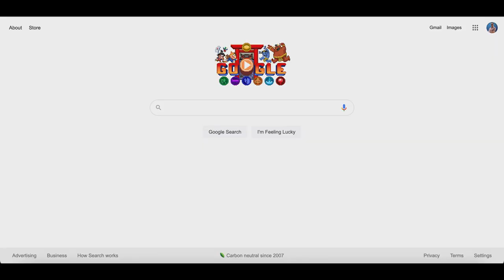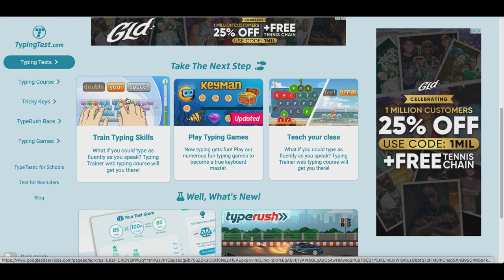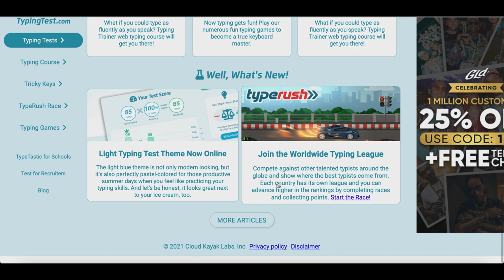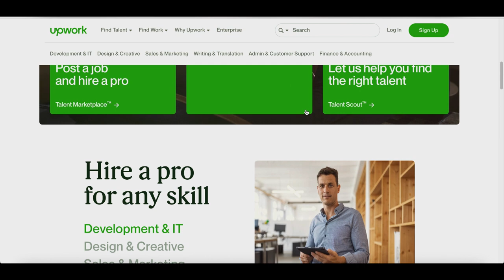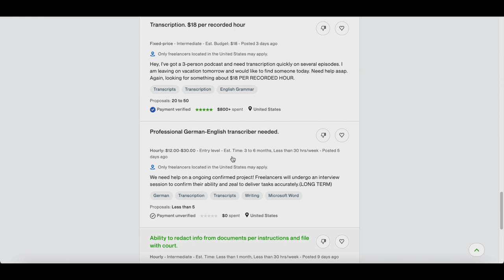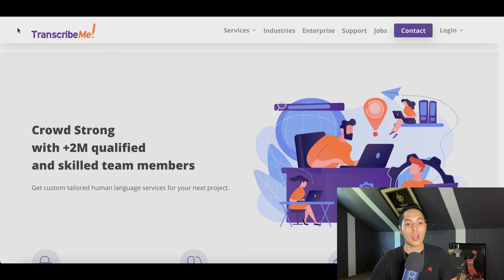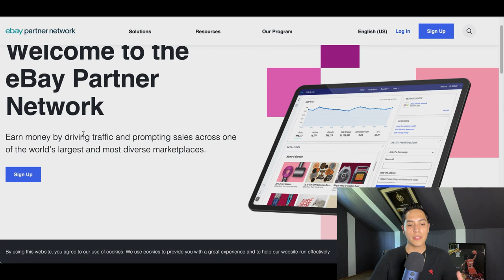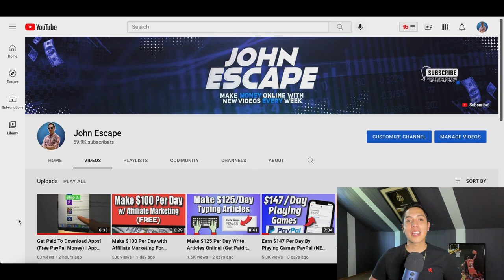Get Paid $30.00 Per Hour Typing Online NEW WEBSITE! | GET PAID TO TYPE How to Make Money Online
| GET PAID TO TYPE How to Make Money Online! I post videos everyday showing you how to make money online by going over websites and apps that you can use to earn money online fast and free. Back in 2017, I realized it was possible to make money online and since I loved working with computers it was like discover a gold mine for me. There are so many ways you can make money from home simple with a click of a mouse and getting started is easy. So I created this channel to help share my experiences and show you how to make money fast just like I am doing now. I go over many ways to make money online using strategies that can work worldwide. So there will always be an easy ways to make money online for everyone! I also go over work from home jobs and other home based business ideas. If you would like to start working from home and generate real online income then I want you to Subscribe to my channel so you don't miss out on any of my future videos!